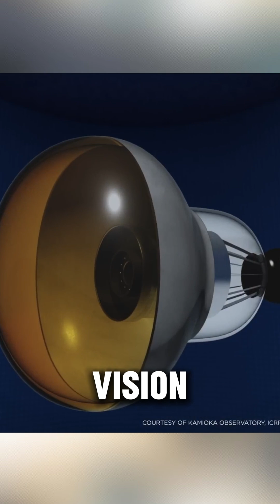Unveiling the Mysteries of the Universe: Exploring Hyper Kamiokande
Welcome to the incredible world of Hyper-Kamiokande! 🌌 Dive into the depths of the universe with us as we explore the fascinating realm of neutrinos and beyond. 🚀

In this video, we'll take you on a journey through the Hyper-Kamiokande detector, a marvel of modern science located deep underground in Japan. 🇯🇵 From its immense size to its cutting-edge technology, we'll uncover the secrets behind this groundbreaking instrument and its quest to unlock the mysteries of the cosmos. 🔭

But wait, there's more! We'll also delve into the mind-boggling world of neutrinos, elusive particles that hold the key to understanding everything from the birth of the universe to the workings of distant stars. 💫 Get ready to have your mind blown as we unravel the enigma of these ghostly particles and their profound impact on our understanding of the cosmos. 🌠

So what are you waiting for? 🌟 Don't miss out on your chance to join us on this epic adventure through the cosmos. 🌌 Let's explore together! 🚀✨